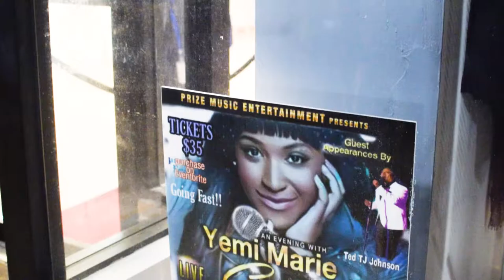Yemi Marie - Show Highlights (featuring Ted "TJ" Johnson and the Etcetera Band)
Yemi Marie featuring Ted "TJ" Johnson at Theater 47 in Park Forest, IL